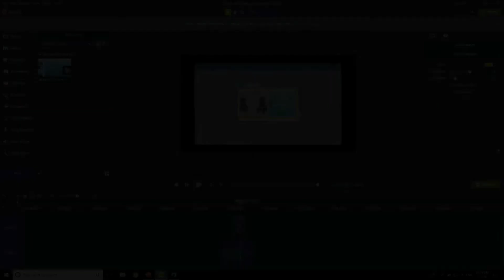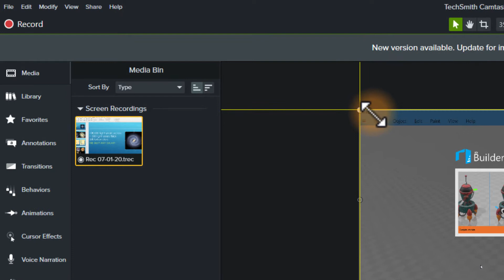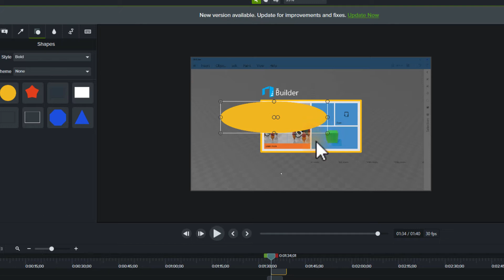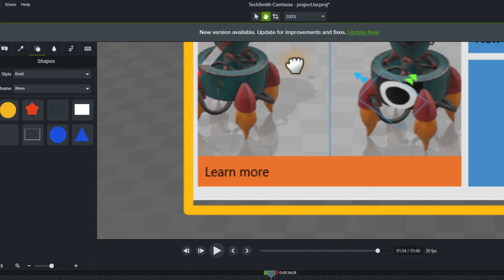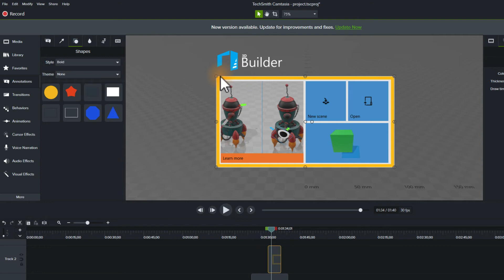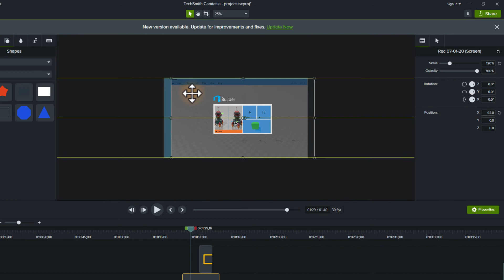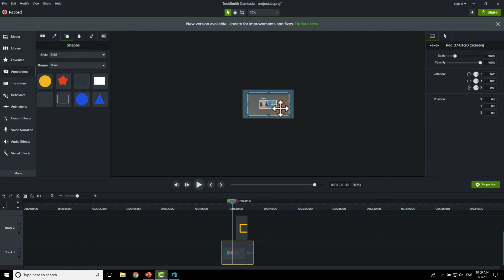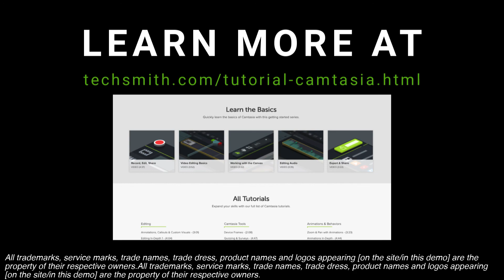Using the Canvas in Camtasia – Moving, Resizing & Cropping Videos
I hope this can answer questions about the Canvas.  It covers
- moving & resizing objects on the canvas
- zooming in and out of the canvas
- hand mode, to move the entire canvas around
- crop mode, to cut off parts of a video or image
- changing canvas color
And more.